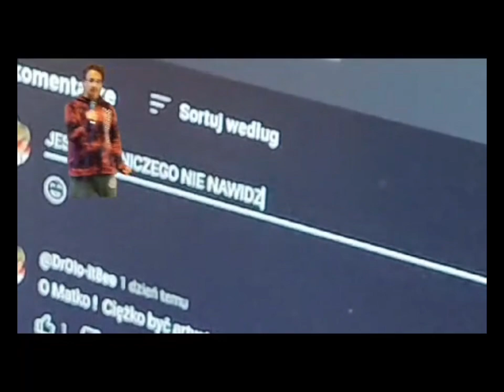♪ MARCEL GITARA - PIEŚŃ HEJTERÓW [ DODATKOWY TRAILER 4 ]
MOŻESZ ZAMÓWIĆ PŁYTĘ THE BEST -

Zapraszam was do zaobserwowania mnie na tik toku -
moja nazwa -

Zapraszam na moją nową stronę ( skopiujcie ten link i wklejcie do przeglądarki ) -

Link do mojego Facebooka ( tam są moje wszystkie teledyski ) -

Zapraszam !